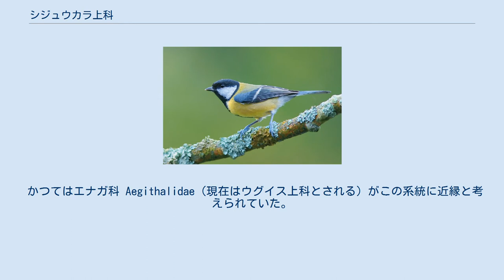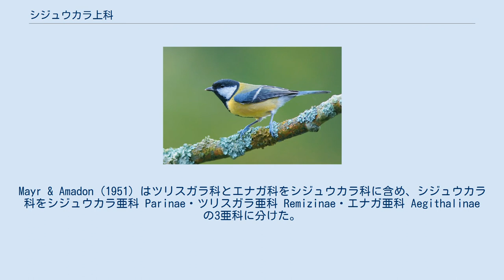シジュウカラ上科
シジュウカラ上科（シジュウカラじょうか、学名 Paroidea）は、鳥類スズメ目の上科である。
 系統樹は Johansson et al. (2008)より。
 シジュウカラ上科+ウグイス上科+センニョヒタキ科はおそらく単系統をなすが、これらの間の系統関係ははっきりしない。
 シジュウカラ上科は Sibley & Ahlquist (1990) が認めたスズメ小目の3上科にはなく、ウグイス上科に含められていた。
ウグイス上科の基底では、まず現在のキバシリ上科が、次に現在のシジュウカラ上科が分岐したと考えられた。
しかしこの系統は Alström et al. (2006) によりウグイス上科から除外された。
 かつてはエナガ科 Aegithalidae（現在はウグイス上科とされる）がこの系統に近縁と考えられていた。
Mayr & Amadon (1951) はツリスガラ科とエナガ科をシジュウカラ科に含め、シジュウカラ科をシジュウカラ亜科 Parinae・ツリスガラ亜科 Remizinae・エナガ亜科 Aegithalinae の3亜科に分けた。
Sibley & Ahlquist (1990) も、ツリスガラ科をシジュウカラ科に含めシジュウカラ科をシジュウカラ亜科・ツリスガラ亜科に分けていた。